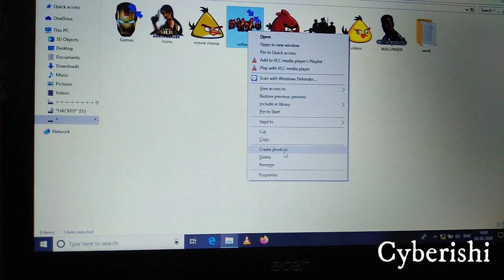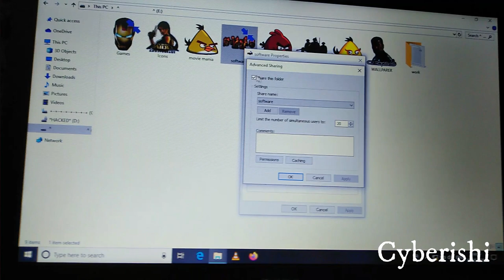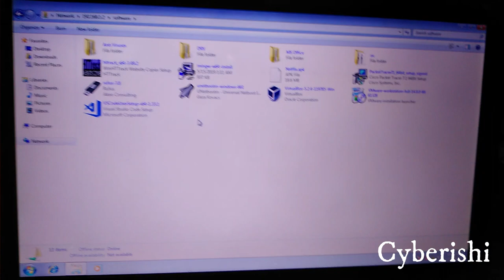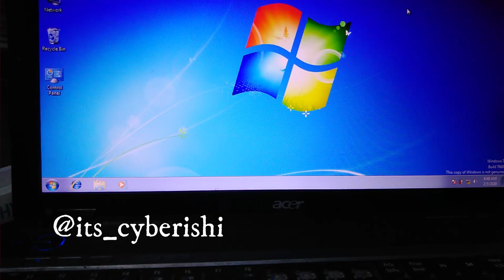You do not have permission to access, contact your network admin problem| troubleashooting | Hindi